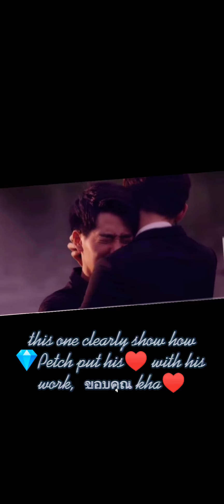OxygenEp8 Saddest Part plus behind the scenes.